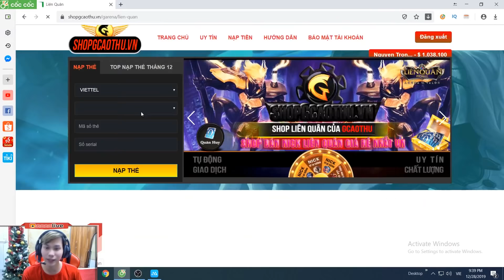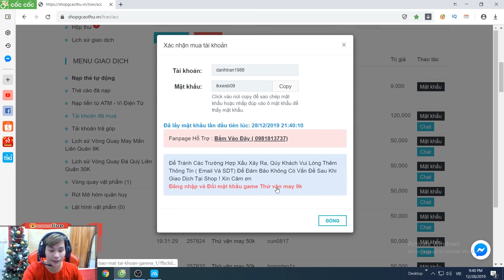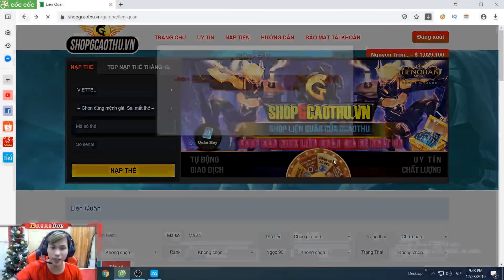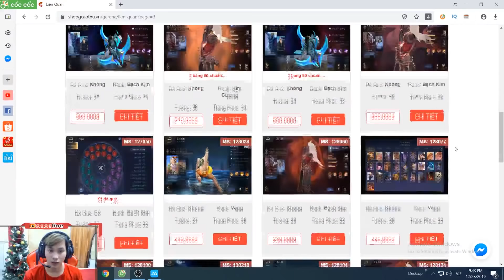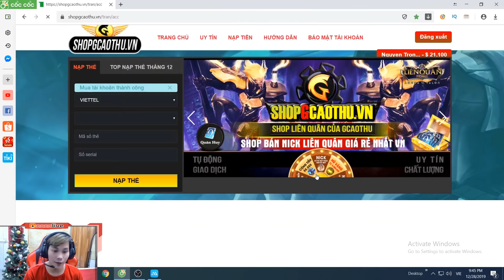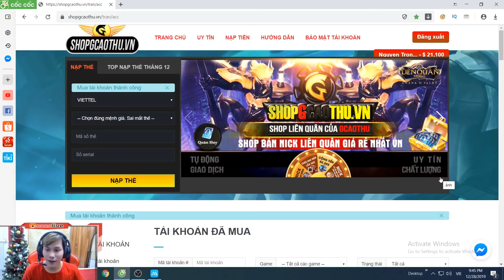[Gcaothu] Ngày chủ nhật cuối cùng của năm nhận được bất ngờ lớn